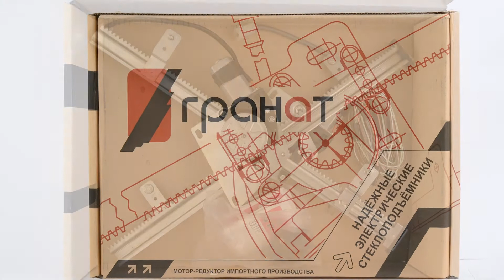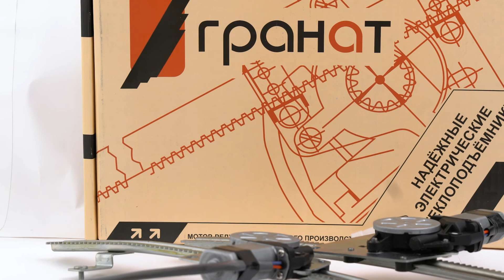Обзор комплекта: Электростеклоподъемники ГРАНАТ для Chevrolet Lanos (в передние двери)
Купить стеклоподъемники "ГРАНАТ" и другие Вы можете в нашем интернет-магазине Стеклоподъем.РФ
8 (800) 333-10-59 - наш телефон для бесплатных звонков со всей России.

Представляем Вашему вниманию электростеклоподъемники "ГРАНАТ" для установки в передние двери автомобилей Chevrolet Lanos, Daewoo Lanos, ZAZ Sens и ZAZ Chance выпуска с 1997 по настоящее время.

В комплект входят:
- два электростеклоподъемника: левый и правый;
- декоративные заглушки;
- два переключателя 92.3709 с рамками;
- жгут электропроводки;
- паспорт.